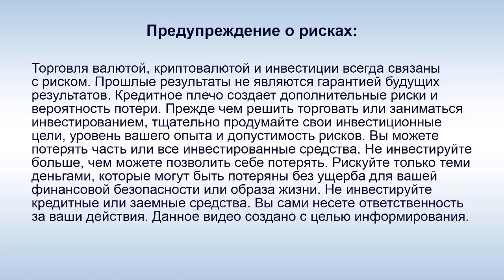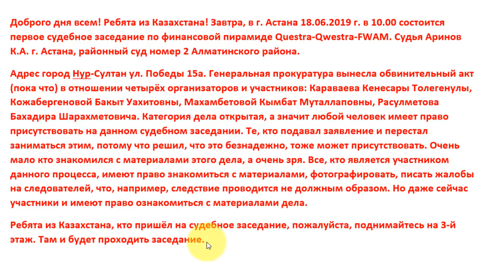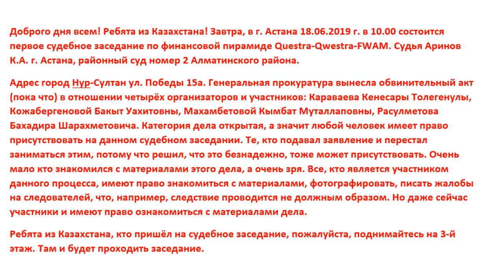Questra AGAM FWAM - Суд в Казахстане 18.6.19